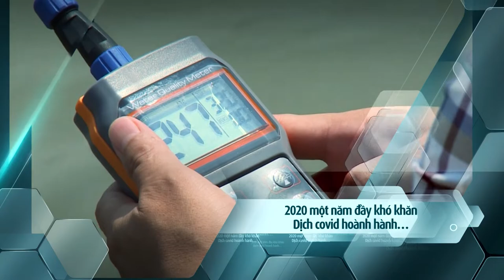TRAILER CANH TÁC THÔNG MINH SỐ ĐẶC BIỆT (MÙNG 3 TẾT)